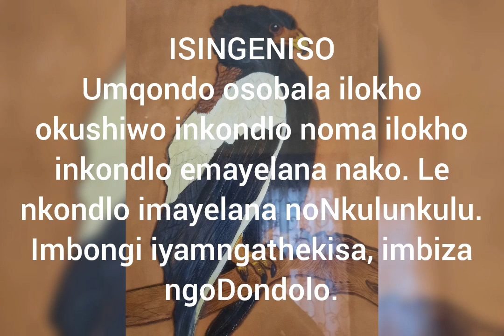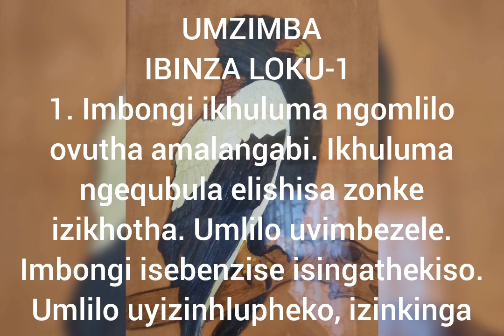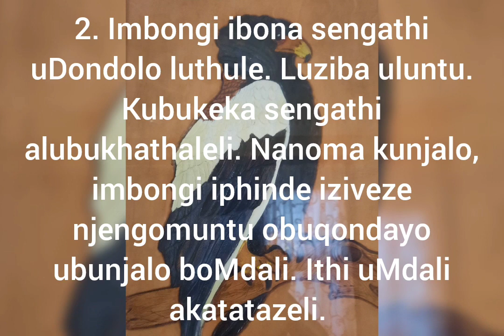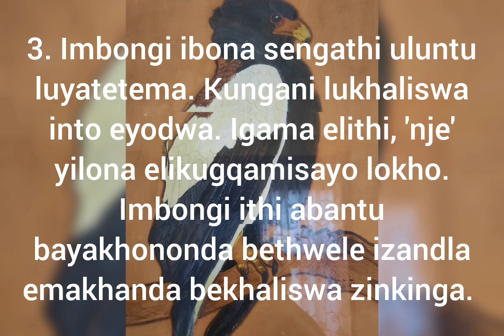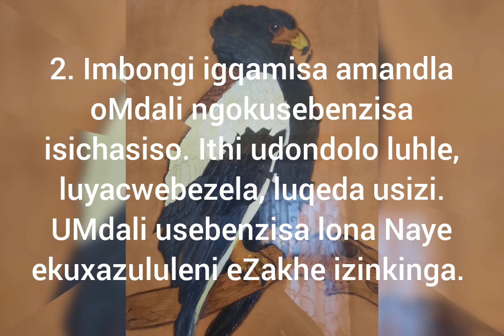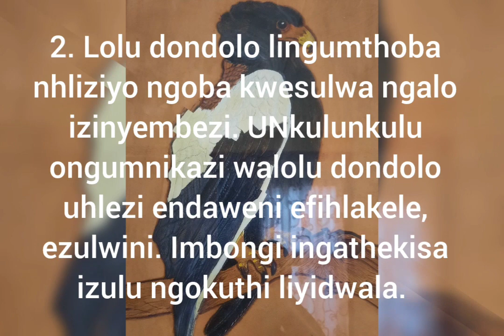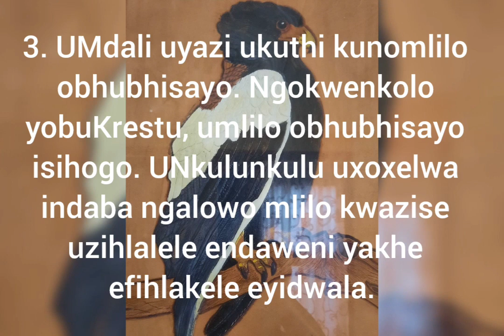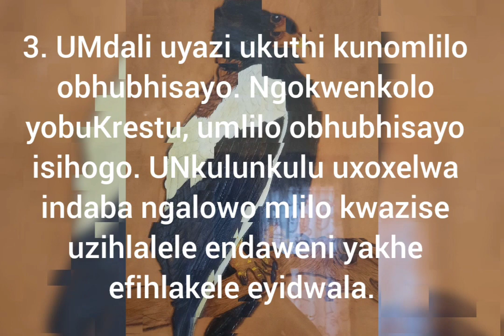Inkondlo: Udondolo: UMBUZO OMUDE: UMQONDO OSOBALA. Ibanga le-11